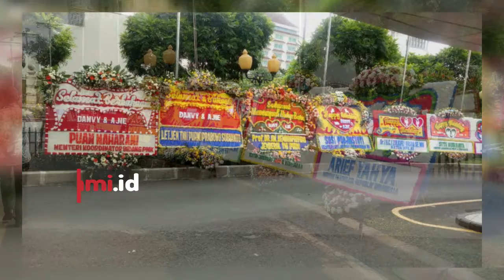Cicit Soeharto Menikah Dihadiri Jokowi dan SBY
Cicit Soeharto Danvy Sekartaji Indri Haryanti menikah dengan kekasihnya Ajie Sulistyo pada Sabtu (5/5) yang lalu. Pernikahan yang digelar di Hotel Indonesia dihadiri oleh Jokowi dan SBY.